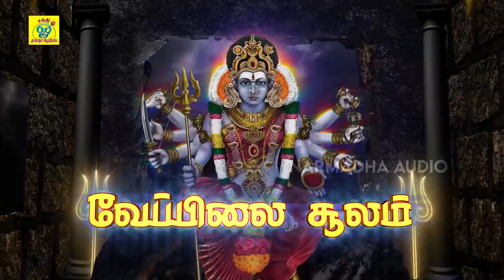வேப்பிலை சூலம் Juke Box | Veppilai Soolam | சக்தி சண்முகராஜா | Sakthi Shanmugaraja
பாடல்: வேப்பிலை சூலம்
பாடியவர்:சக்தி சண்முகராஜா
பாடலைஇயற்றியவர்:சக்தி சண்முகராஜா
இசை:சக்தி சண்முகராஜா